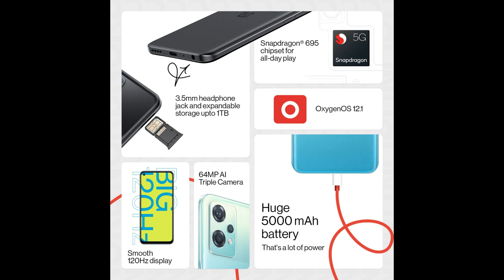OnePlusNordCE2Lite5G(BlueTide6GB RAM128GB Storage)trendingshorts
OnePlus Nord CE 2 Lite 5G (Blue Tide, 6GB RAM, 128GB Storage)
Size: 6GB RAM, 128GB Storage
Colour: Blue Tide
Brand OnePlus
Model Name OnePlus Nord CE 2 Lite 5G
Network Service Provider Unlocked for All Carriers
OS OxygenOS
Cellular Technology 5G, 4G LTE
• Camera: 64MP Main Camera with EIS; 2MP Depth Lens and 2MP Macro Lens; Front (Selfie) Camera: 16MP Sony IMX471
• Camera Features: AI scene enhancement, Dual-View Video, HDR, Night Portrait, Panorama Mode, Retouch Filters, 1080p video at 30 fps, SLO-MO: 720p video at 120 fps, TIME-LAPSE: 1080p video at 30 fps, Video editor, Face unlock, Screen flash, HDR, NIGHT, PORTRAIT, TIME-LAPSE, Retouch, Filters
• Display: 6.59 Inches; 120 Hz Refresh Rate; Support sRGB, Display P3; Resolution: 2412 x 1080 pixels 402ppi; Aspect Ratio: 20:9
• Display Features: Dark mode
• Operating System: Oxygen OS based on Android 12
• Processor: Qualcomm Snapdragon 695 5G
• Battery & Charging: 5000 mAh with 33W SuperVOOC
• Cellular technology:5g, 4g lte, Operating system:oxygenos, Display type:lcd, Form factor:smartphone